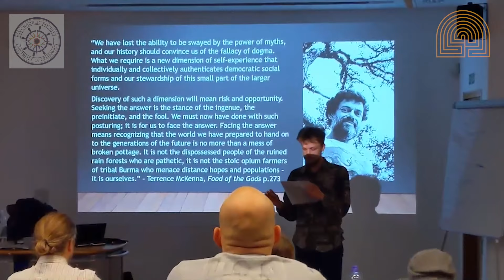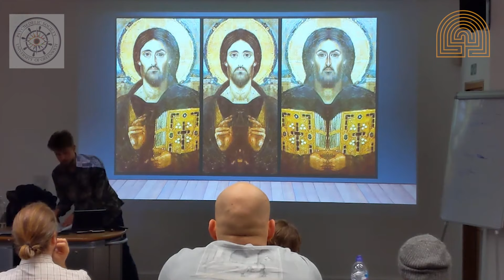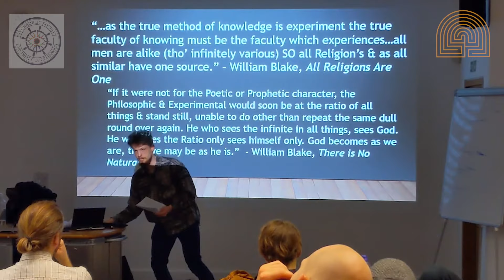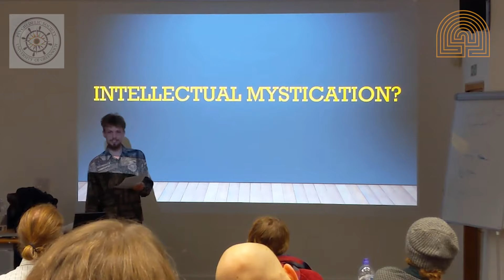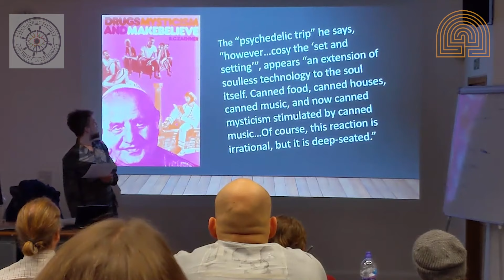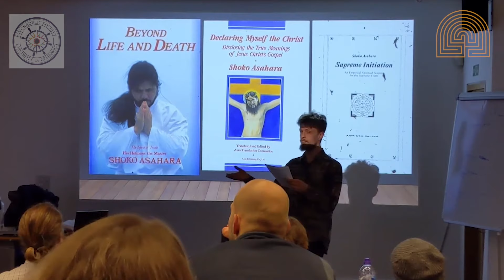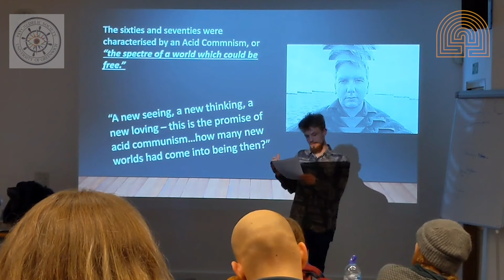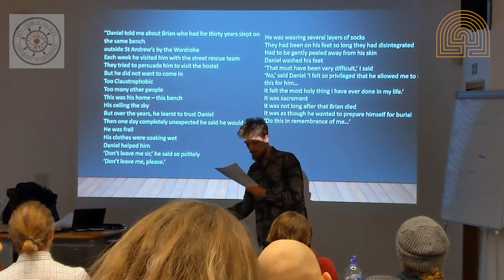Mark Juhan - Mysticism and Ritual: The Dialectic of Duty and Experience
It's one thing to ask, what do we do with experience? It's quite another to ask, what does experience do with us? The merge of mysticism and ritual, which psychedelic studies often takes as its core rationale, has resulted in a wide range of all too human reactions; from death cults to eutopias. This talk explores the extent to which these two ways of talking about psychedelics are concomitant.

SPEAKER BIO
Mark Juhan is enthused by the drug-culture relationship, specifically in ritual entheogenesis. Having been a lay chaplain, researcher, and toy-demonstrator, Mark is now looking for PhDs in psychedelic theology. He teaches psychedelic philosophy classes in London and conducts reading groups of The Rose of Paracelsus. With a BA from Pembroke, Oxford in Theology and an MA from St John’s, Durham in Religion and Society, Mark spoke at Breaking Convention 2017 on Christicisms of mystical thrill-seeking, Breaking Convention 2019 with a talk titled "A Field Filled with Shepherds, But No Sheep? " and at Beyond Psychedelics 2018 on a social study he conducted. A short story and poetry have been published in 17 and Psychedelic Press Journal.

This talk was part of a Breaking Convention Lecture Series in collaboration with The University of Greenwich Psychedelic Society.  It was given at The University of Greenwich, The Old Royal Naval College in November 2019. The talk was moderated and introduced by Pascal Michael, the then President of the UoG Psychedelic Society and PhD candidate researching Near Death Experiences.